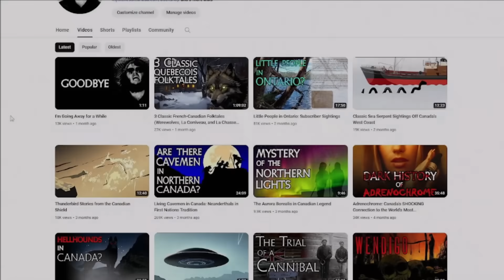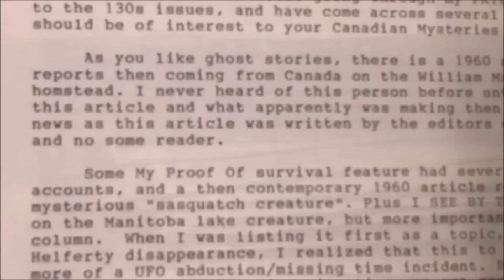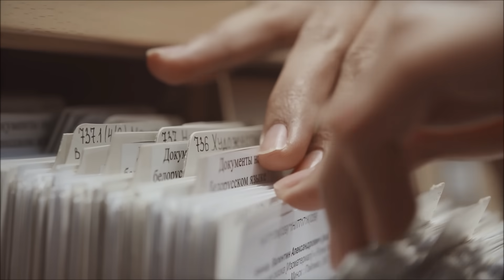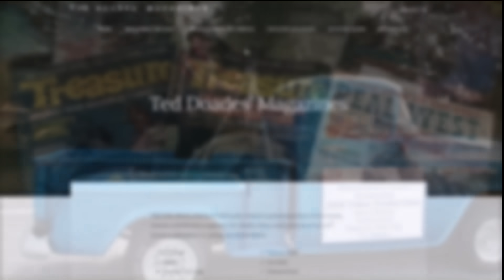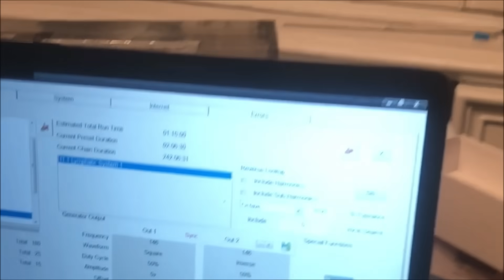My Most Embarrassing Video Ever...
Please help me rescue Gary Mangiacopra's Archive.